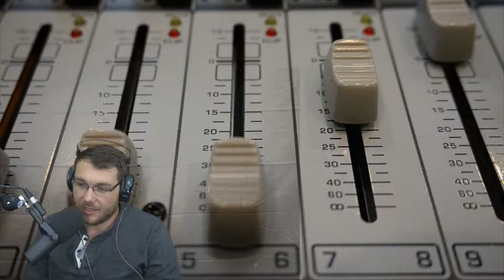Is it Fun Episode 3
We did it and made it to week 3.  This week Tripp and I talk about the big release of No Man's Sky, a preview of the Demon Hunter hero class in WoW, and a new character in Heroes of the Storm!